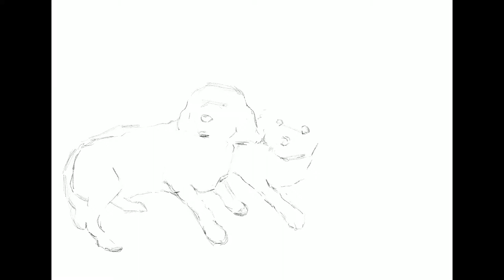Drawing process of Dogs on iPad pro, Procreate, #8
"Relax"
iPad Pro + Apple Pencil + Procreate app

THE PET YOU LOVE
1st-4th Feb 2018, at Sway Gallery, London